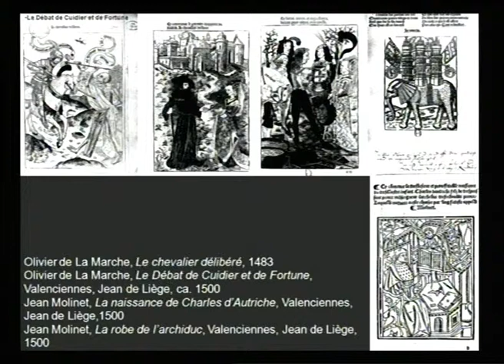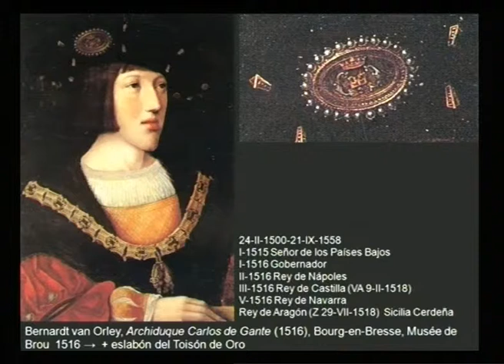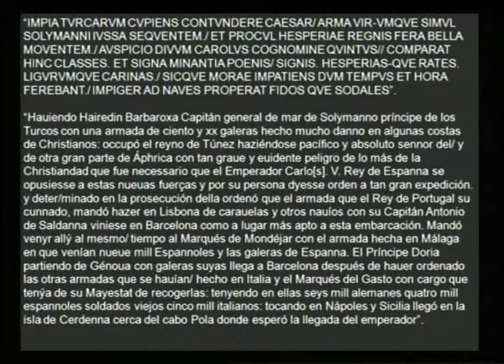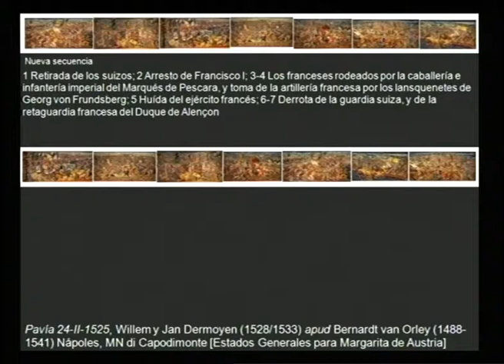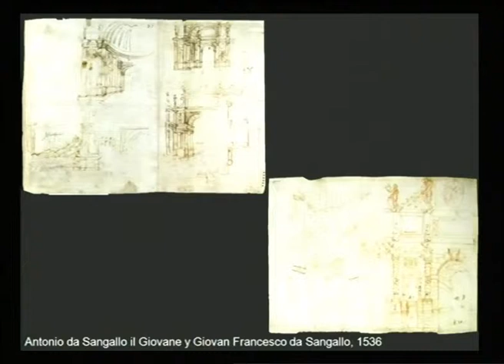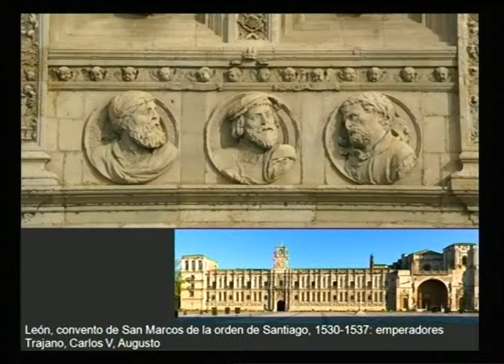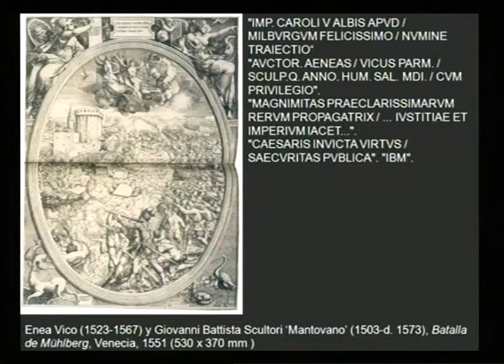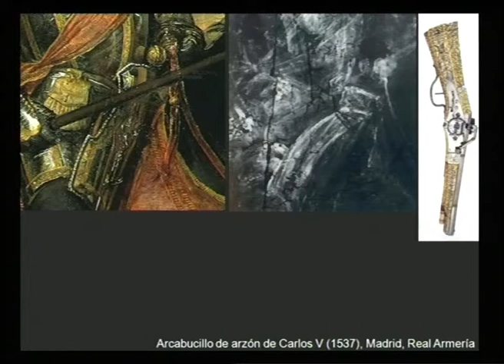De Gante a Yuste, de Aquisgrán a Bruselas: la cultura visual del emperador.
Ponente: Fernando Marías. Real Academia de la Historia, Universidad Autónoma de Madrid
Ciclo de Conferencias: De Carlos V: arte e historia
Conferencia: De Gante a Yuste, de Aquisgrán a Bruselas: la cultura visual del emperador.

Coordinador:  Fernando Marías

Cerrada la época de los Reyes Católicos, Juana y Felipe, y el Cardenal Cisneros, la aparición de Carlos de Gante en el panorama político y cultural de España supuso una nueva y radical apertura de Europa hacia la Península Ibérica, y de los reinos españoles hacia el continente y hacia una América continental. Entre los intereses del Humanismo y la nueva antigüedad renacentista, y de la Reforma y la confesionalización, esta complejísima coyuntura histórica puede seguirse, no solo a través de los hechos de armas y las narraciones historiográficas, sino a través de los productos artísticos, que se constituían tanto en imagen programática e intencional como en imagen especular de los lugares y los tiempos.
Estas cuatro conferencias, agrupadas bajo el título conjunto De Carlos V: arte e historia, presentarán algunas de las obras historiográficas, literarias, artísticas y arquitectónicas más representativas de la época del emperador, tanto hispánicas como europeas, testimonio del interés del César Carlos y su entorno por la expresión de su imagen y su poder y la imagen que de él y sus tiempos devolvieron sus contemporáneos.